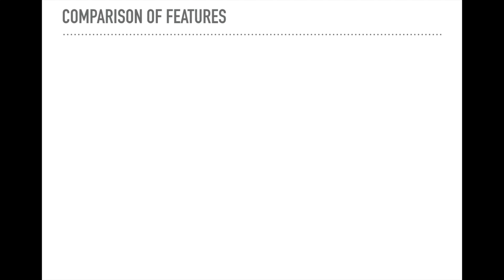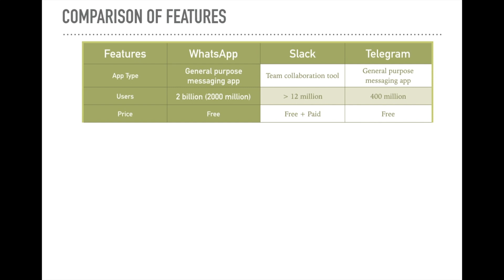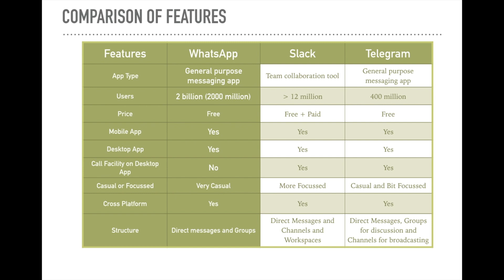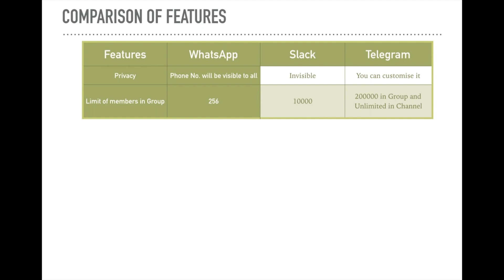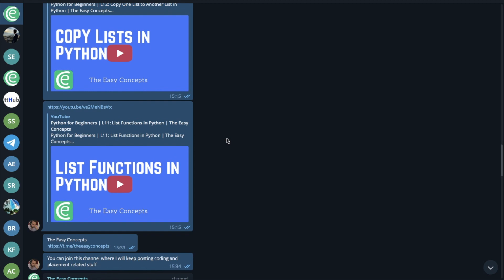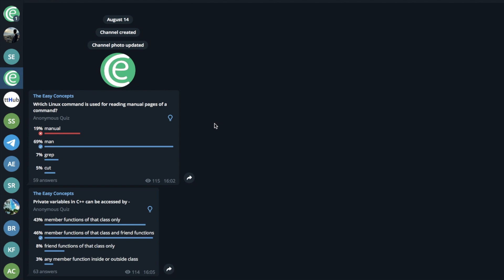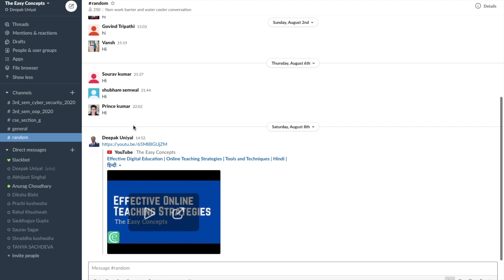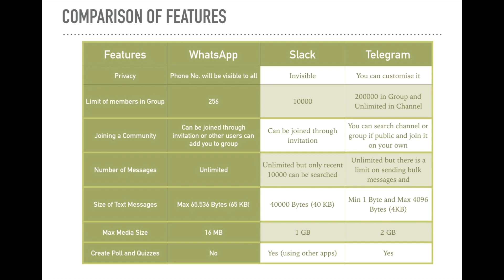Effective Digital Education | Online Teaching | WhatsApp Vs Slack Vs Telegram | Hindi | हिन्दी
Effective Digital Education | Online Teaching | WhatsApp Vs Slack Vs Telegram Which One to Use? | Hindi | हिन्दी

In this tutorial, we have discussed the effective methods of online teaching and education. We have discussed various mobile and desktop applications like WhatsApp, Slack, and Telegram for effective, quick, and smooth communication among students and teachers.

सबसे आसान तरीके से Online Teaching and Mobile से Online Teaching कैसे करें

All the tools and software that are discussed in the video can be found on below links -

XP-Pen tables and displays are highly suitable for online teaching. Make Teaching Simple.

Free and open-source software for video recording and live streaming.

Kazam Screencaster - Kazam is a simple screen recording program that will capture the content of your screen and record a video file that can be played by any video player that supports VP8/WebM video format.

Moodle is the world's most popular learning management system. Start creating your online learning site in minutes!

It provides videotelephony and online chat services through a cloud-based peer-to-peer software platform and is used for teleconferencing, telecommuting, distance education, and social relations.

Skype is a telecommunications application that specializes in providing video chat and voice calls between computers, tablets, mobile devices, the Xbox One console, and smartwatches over the Internet.

Real-time meetings by Google. Using your browser, share your video, desktop, and presentations with teammates and customers.

Microsoft Teams is a unified communication and collaboration platform that combines persistent workplace chat, video meetings, file storage, and application integration.

Connect to a computer remotely, be it from the other end of the office or halfway around the world. AnyDesk ensures secure and reliable remote desktop connections for IT professionals and on-the-go individuals alike.

Maximize remote workforce productivity with Teamviewer Remote Access and Remote Support.

XP-Pen StarG640 Ultra-Thin Graphic Drawing Tablet (6" x 4", 8192 Levels of Pressure Sensitivity, Battery-Free Stylus, Black)

You can join this Telegram channel where we will keep posting Programming and Placement related stuff